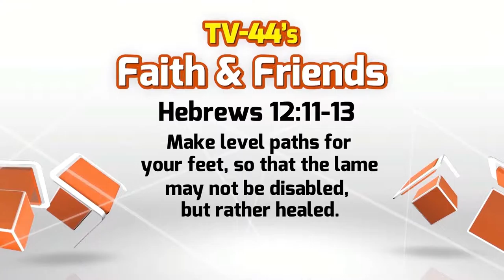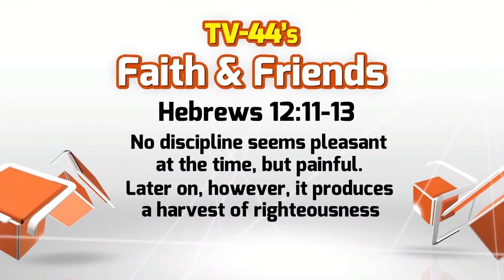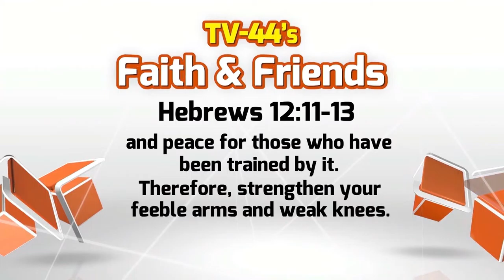Faith & Friends October 16-22, 2016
Midwest Volleyball Championships
How to Cut a Pie Pumpkin featuring Andy and "The Knife"
Decision America in Columbus, OH
What is FCA?
Upcoming FCA Event Open to the Public